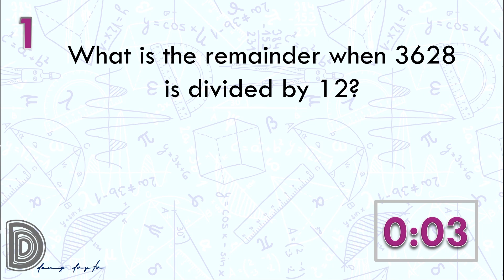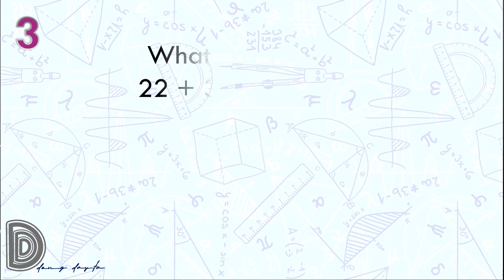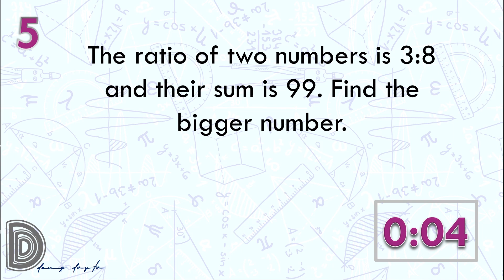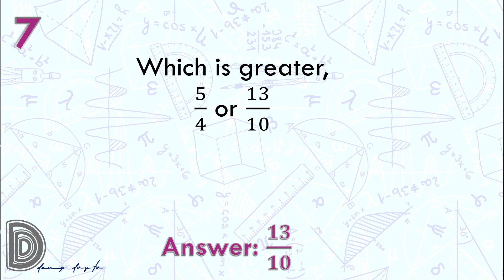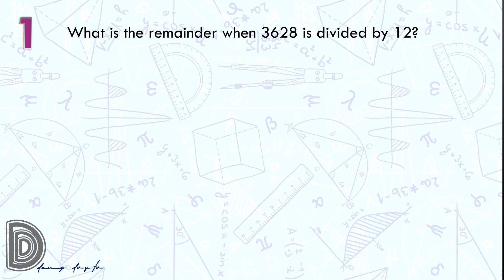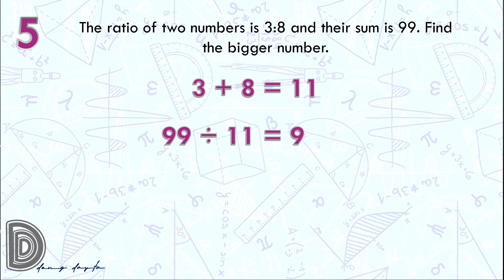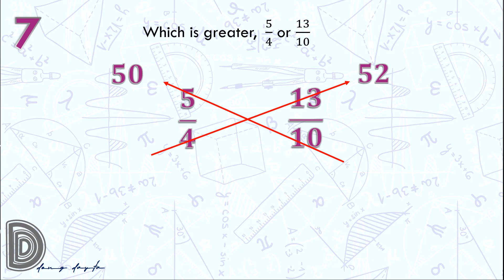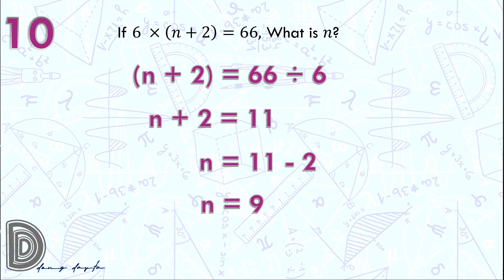Math Contest Drills for Filipino Kid Easy Round Grade 4 Set1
Math contest simulation for grade4 mathletes and for those who would like to improve their mathematical skills.